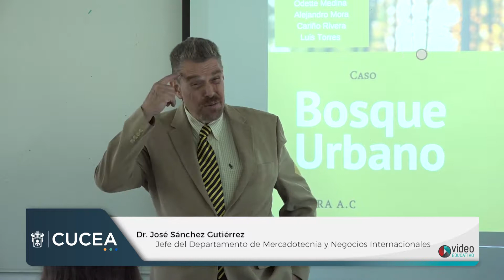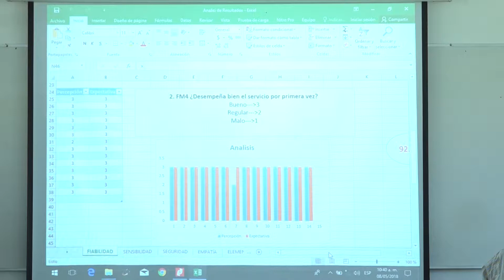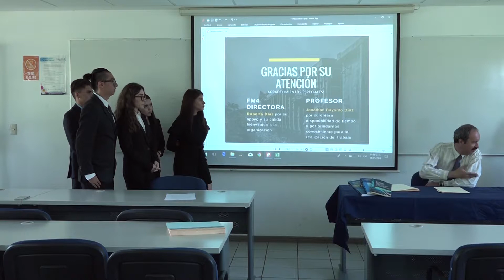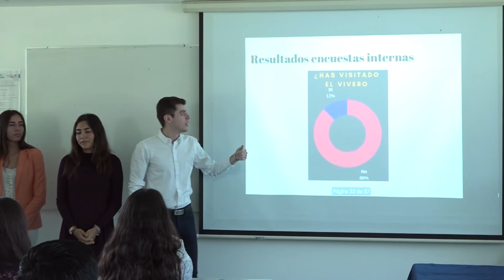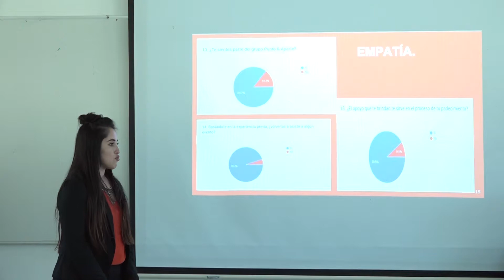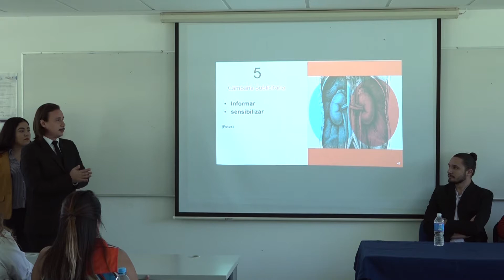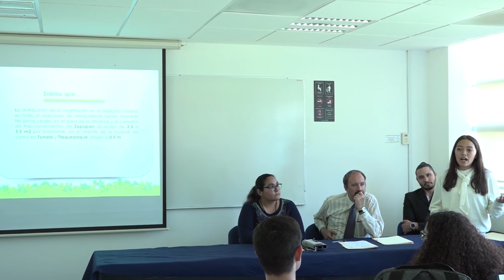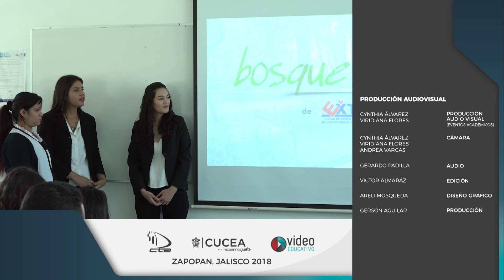Negomarket 2018A - Mesas aplicadas de mercadotecnia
El Centro Universitario de Ciencias Económico Administrativas presenta las mesas aplicadas de mercadotecnia llevadas a cabo dentro del marco del Negomarket 2018A  en las instalaciones del centro.

CUCEA 2018